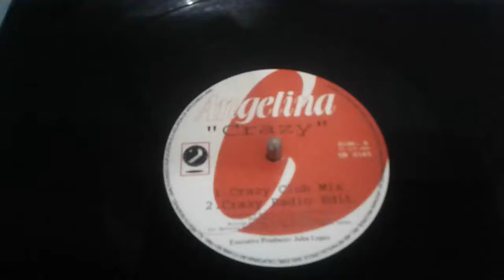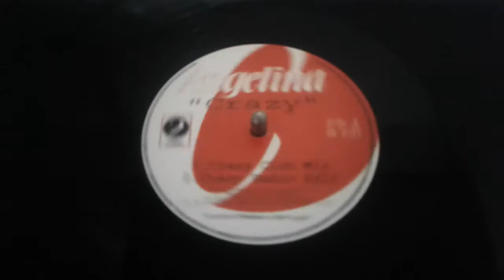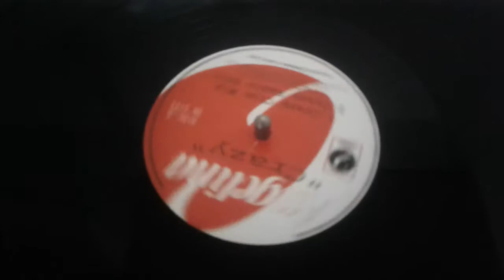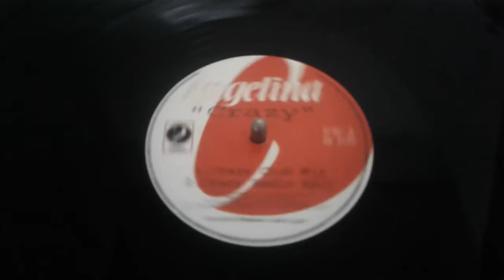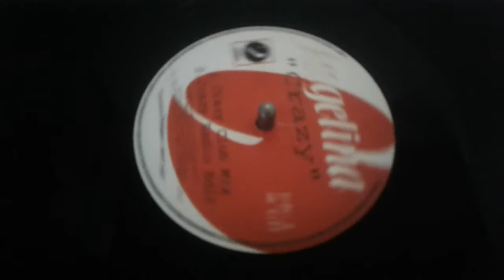ANGELINA - CRAZY ( FREESTYLE )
USTAIRS RECORDS 2000 / EXECUTIVE PRODUCER JOHN LOPEZ